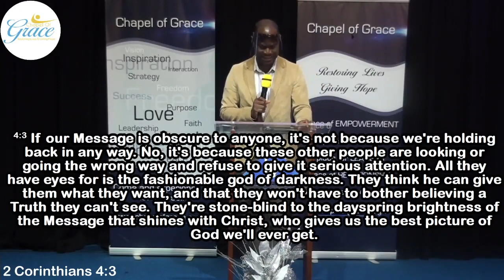Unmasking Uncertainties (Dr. Akpo Onduku): 11/10/2020